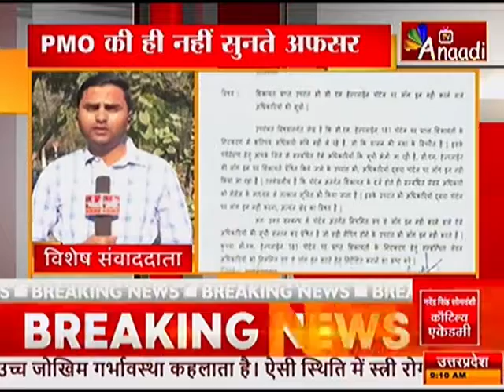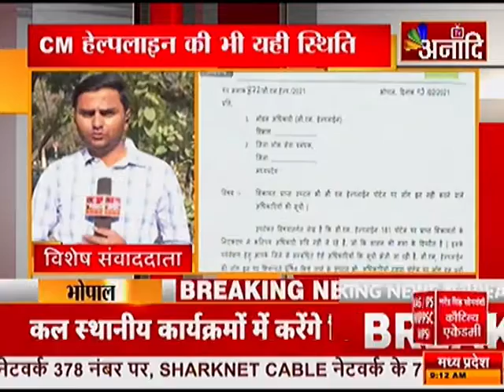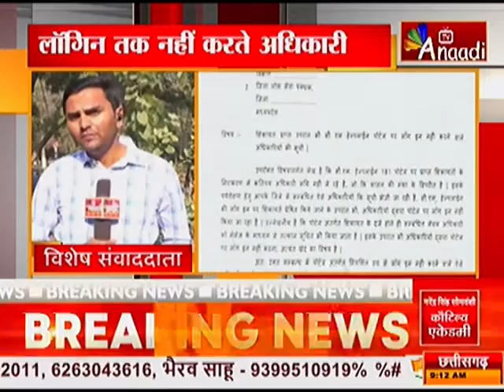भोपाल: PMO की ही नहीं सुनते अफसर |ANAADI BREAKING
भोपाल :-PMO की ही नहीं सुनते  अफसर 47 हजार शिकायतें पेंडिंग CM हेल्पलाइन की भी यही स्थिति लॉगिन तक नहीं करते अधिकारी